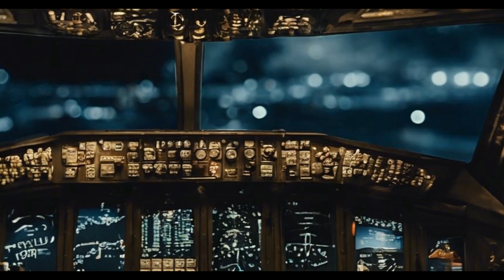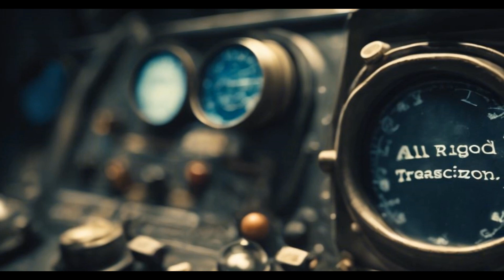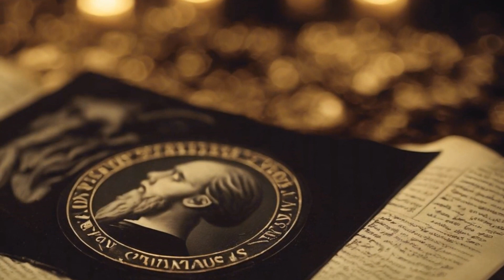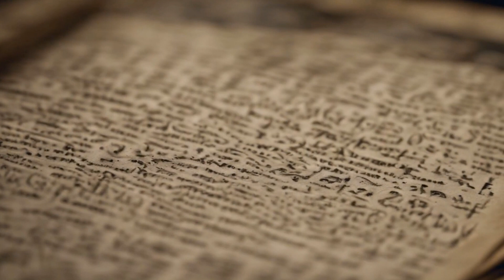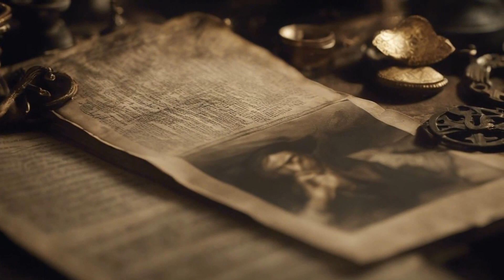All videos in the Legends Unveiled series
Hello,

We are here to provide informative videos about inspiring stories, biographies of individuals who have made an impact on human history, significant events, and discoveries. Our goal is to inspire our viewers, provide knowledge, and take them on a cultural journey.

In our channel, we will focus on the lives and achievements of important figures from different time periods and fields. Through these biographical videos, we will explore their life stories, successes, and challenges. Additionally, we will offer interesting content about turning points in history and significant events. You can also find videos about discoveries, scientific innovations, and cultural heritage in our channel.

In our channel, you will immerse yourself in the world of inspiring stories and significant events, acquire new knowledge, and enrich your general knowledge.

Let's all pursue knowledge together!